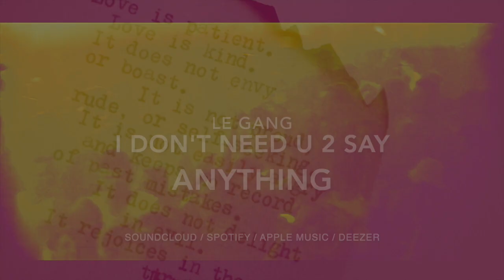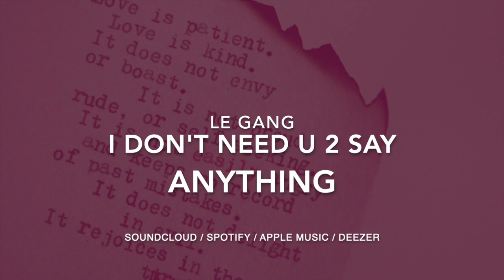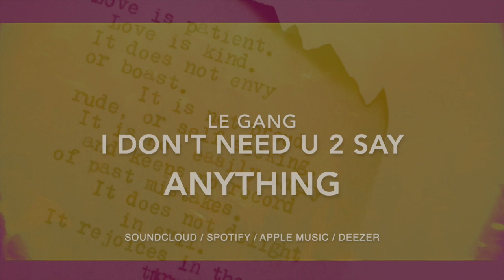I Don't Need U 2 Say Anything (Official) - Free To Use Music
This track and many more may be used in your videos for free as long as you give credit to Le Gang and link to our SoundCloud or YouTube Channel! You're not allowed to distribute on streaming sites.

Music: ”I Don’t Need U 2 Say Anything” by Le Gang.

If you get a claim, make sure to give cred and you can dispute it.